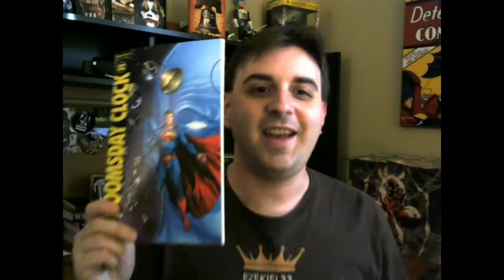03- Reaction To Marvel Cinematic Universe TV Spot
'WandaVision,' 'Loki,' and 'The Falcon And The Winter Soldier' were teased in a TV Spot for Disney Plus during the Superbowl. What are these shows? How will they affect the MCU and what are their backgrounds? I try to answer these questions and more on the podcast.